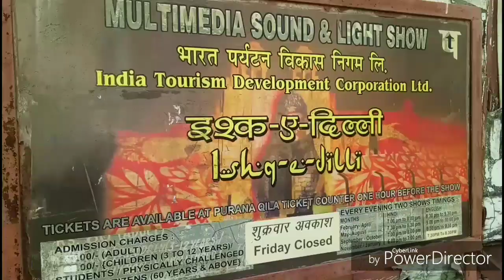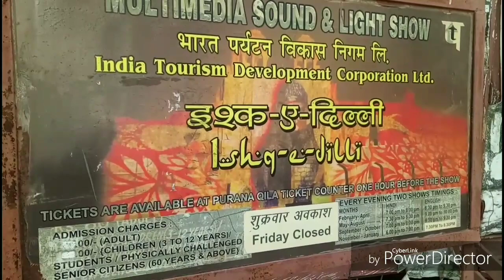Purana Qila Best place for couple in Delhi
Hi guys welcome to ghoomega india

This video is for couple Delhi purana Quila Delhi Zoo is also situated here so you visit both place.

Thanks